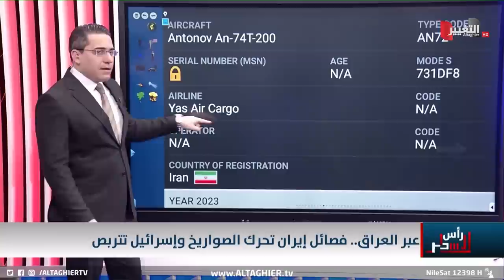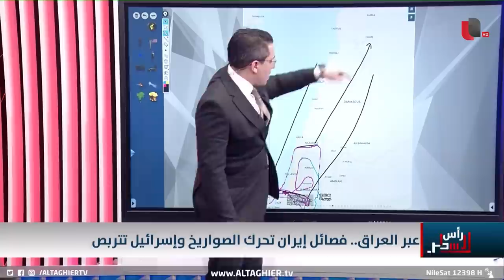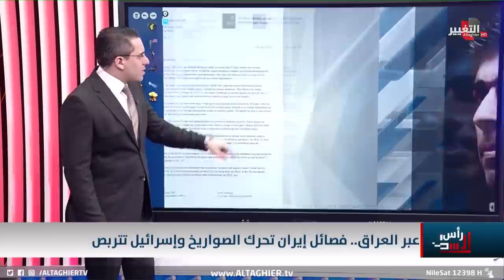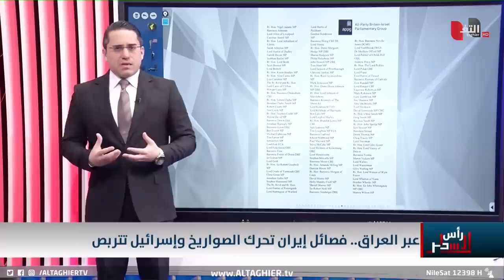فصائل العراق تحرك الصواريخ نحو القوات الامريكية مجدداً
موقع قناة التغيير الفضائية  الالكتروني